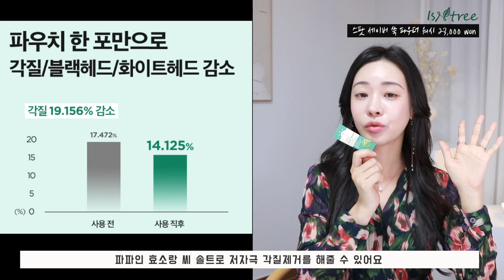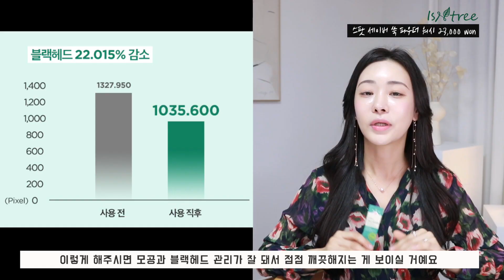ENG)보정 ❌ 2주만에 가로모공 줄이기 가능! 모공케어 끝판왕으로 결케어,블랙헤드 관리까지 홈케어로 끝내기! ㅣRosefix 로즈픽스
오늘은 많은 분들이 고민하는 모공 관리 홈케어 추천템을 가져왔어요
저 역시 꾸준히 관리해주는 게 모공관리이기도 하고
할수록 효과를 무조건 보는 관리이기도 해서 우리 구독자분들에게도
알려드리고 싶었던 홈케어에요

오늘은 이벤트도 있으니 영상 보시고 이벤트 참여도 많이 해주세요

🎁총 10분에게 오늘 영상에서 소개해드린 쑥 파우더 워시 일주일 체험분을 보내드려요

📍이벤트 기간 :  4월 25일 월요일~ 4월 29일 금요일
📍이벤트 발표 : 5월 2일 월요일

댓글로 브랜드명. 기대평 작성하기

예)   이즈앤트리 파우더 워시 사용해보고 저도 모공이 깨끗해지고 모공이 줄어드는 경험을 해보고 싶어요

spot saver mugwort powder wash
스팟 세이버 쑥 파우더 워시
23,000 won  올영에서 12,500원으로 할인중

🍓공식몰 쑥파우더워시+클레이마스크
  43,000원에서 24,900원으로 할인중

real mugwort clay mask
리얼 머그워트 클레이 마스크
20,000 won  공홈에서 16,000원으로 할인중